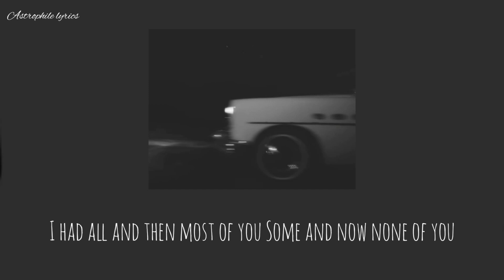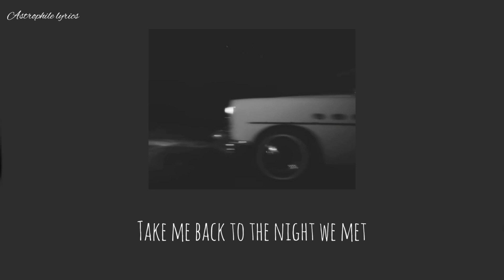The night we met - Lord Huron (Lyrics)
Lyrics

Music
SONG
The Night We Met
ARTIST
Lord Huron
ALBUM
Strange Trails
LICENCES
PIAS, Live Nation Video Network, The Orchard Music (on behalf of Play It Again Sam); UNIAO BRASILEIRA DE EDITORAS DE MUSICA - UBEM, LatinAutor - SonyATV, LatinAutorPerf, SOLAR Music Rights Management, Sony Music Publishing, LatinAutor, and 8 music rights societies